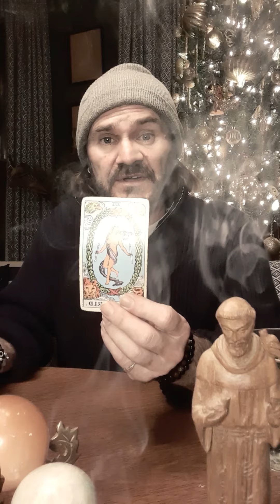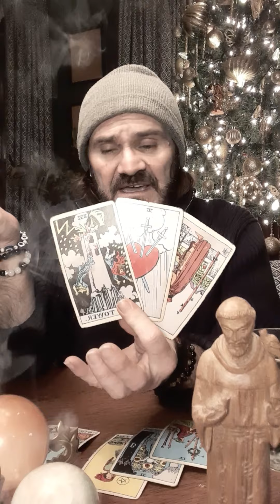JDS Tarot. Taurus! Full Moon Reading! ✌❤💡🙏🧿